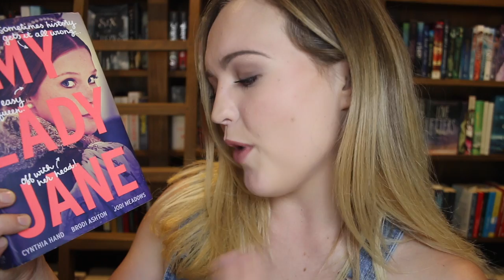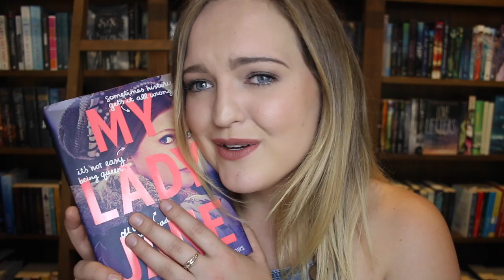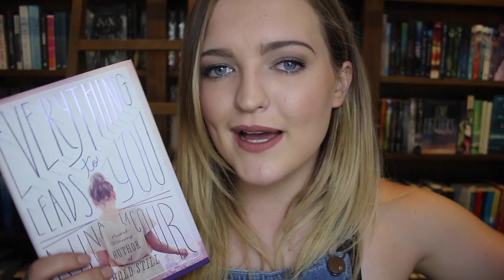NOVEMBER WRAP UP!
What books did you read this month?